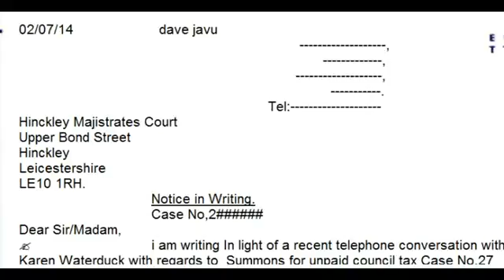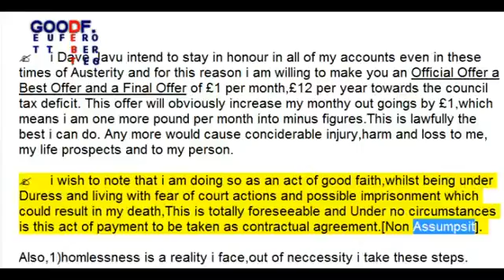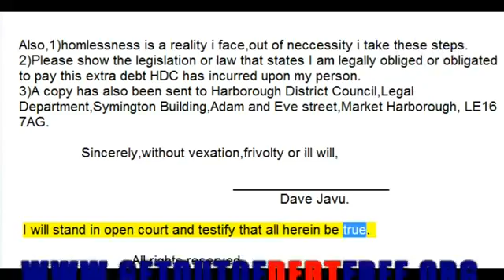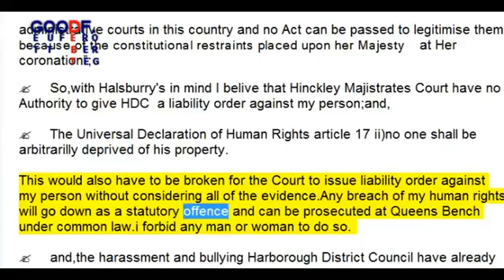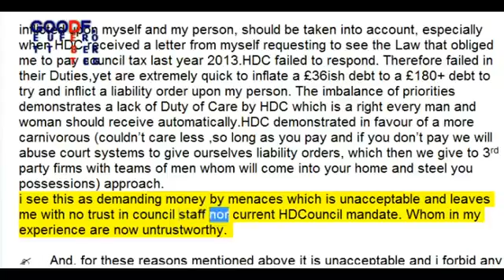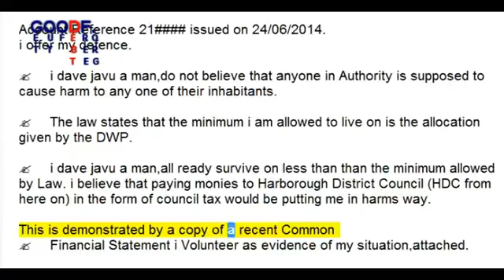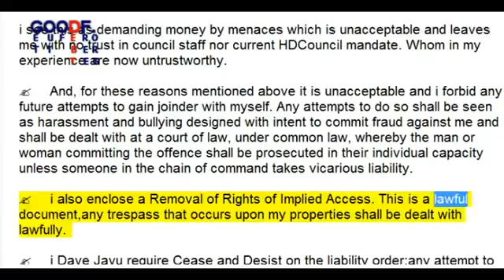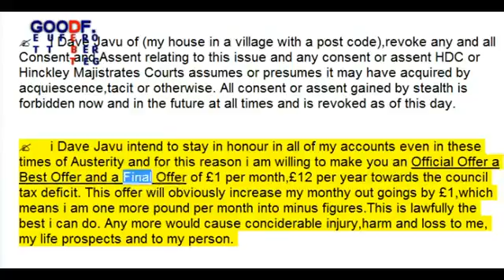Council Tax VICTORY The Letter USED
Council Tax VICTORY The Letter USED The Artist Mental Patient. Everything in this video is alledgedly By watching this video .

tags. creditors in commerce winston shrout jack smith gordon hall brandon adams robert menard accepted for value A4v john harris commercial redemption .